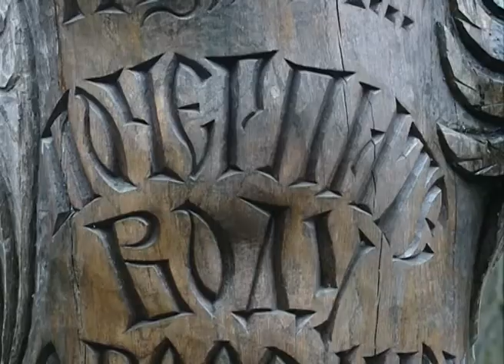Сергиево-Посадский район вошёл в пилотную программу МО по обустройству родников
Три ключа, в Глебове, Ворохобине и Гефсиманском скиту, накануне посетил первый заместитель министра экологии и природопользования региона Алексей Вьюрков.